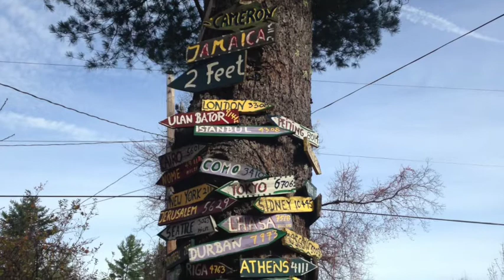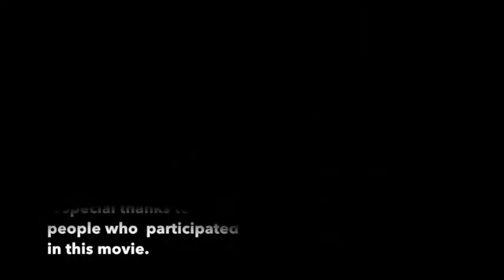Travel in New England and Beyond